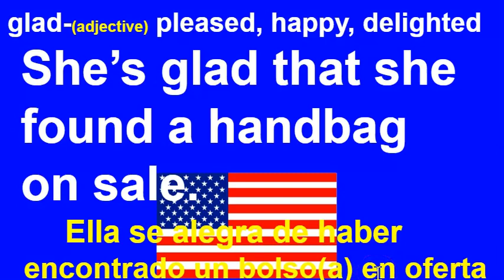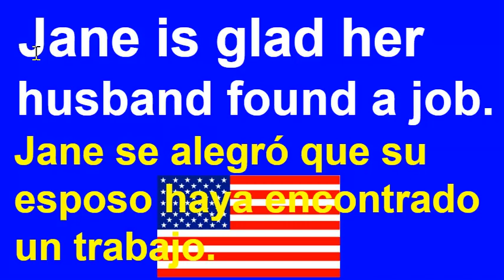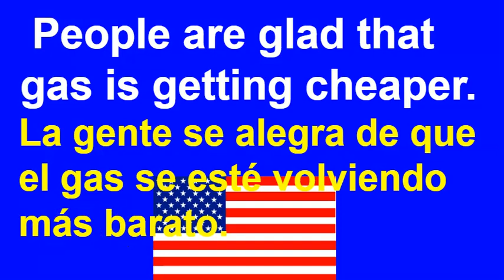ENGLISH WORD OF THE DAY #7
UNA PALABRA DE INGLÉS A LA VEZ. APRENDER ES MUY FÁCIL.